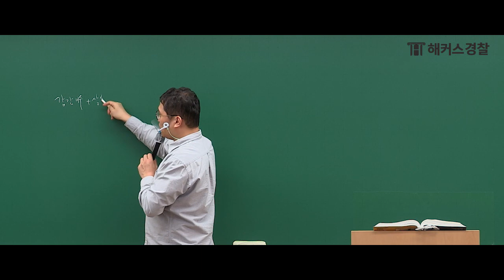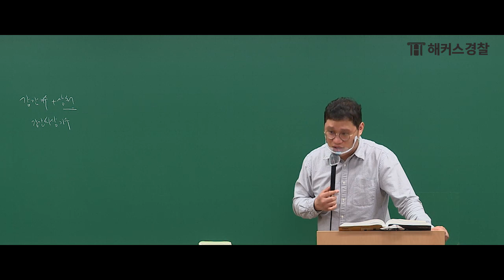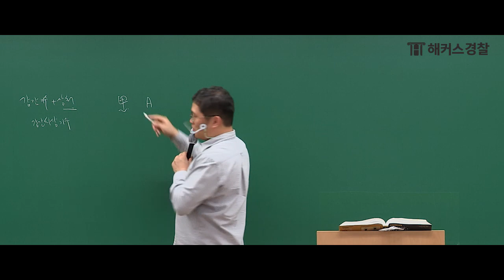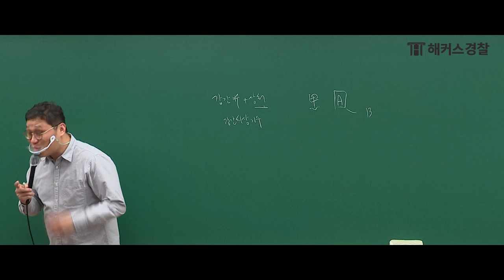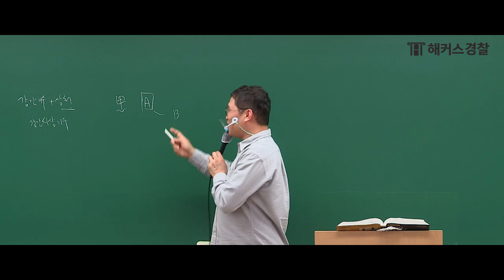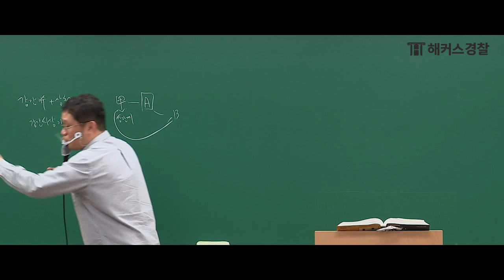2022경찰시험 응시 전 필수확인!★ 강간죄가 성립되려면? 한가지만 알자!-해커스 경찰공무원 김대환-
✨ 이거 하나면 경찰준비 싹~다 가능!  ▼
해커스경찰 평생0원패스로 경찰 전과목+가산점+검정제 모두 챙기기

형사법 [강간조] 파트 8분컷 ㄱㄱ!
판례 하나 알고 시험장 가세요!